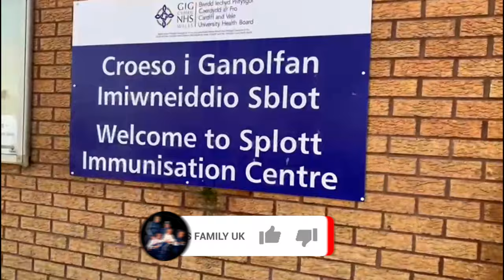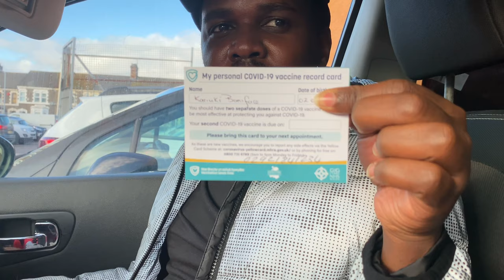Why I Got The Covid-19 Vaccine?|| My Experience And What to expect|| The Bonis Family Uk